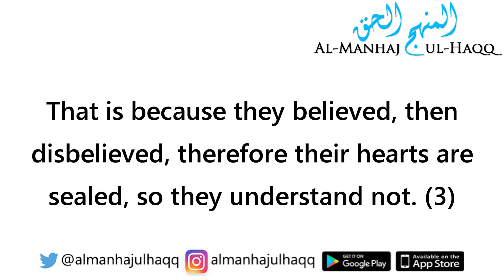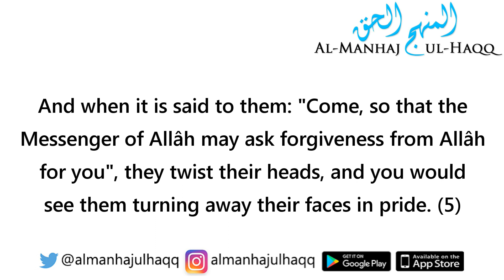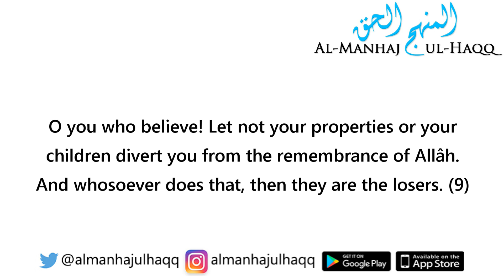Recitation of Surah Al-Munaafiqoon - By Shaykh Saalih Al-Fawzaan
Recitation of Surah Al-Munaafiqoon - By Shaykh Saalih Al-Fawzaan حفظه الله

Translation of: Dr. Taqi-ud-Din Al-Hilali and Dr. Muhammad Muhsin Khan